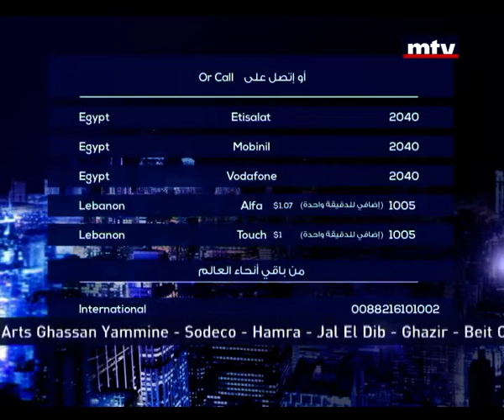Whats On Mtv - 16/05/2015